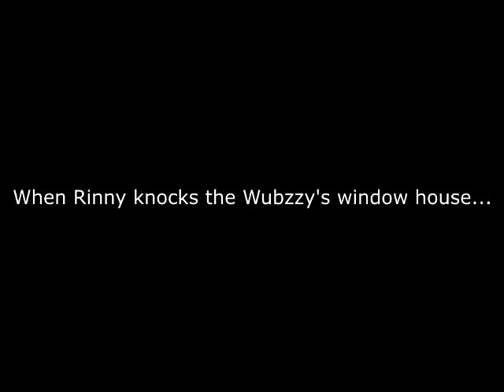(Pretty Blood) Rinny "What the heck are you doing?!" - Sparta Extended Remix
Source by Little Cute Thing